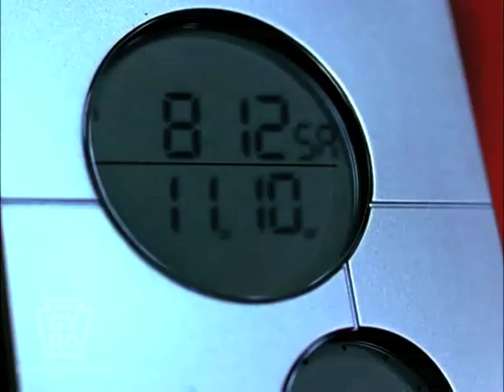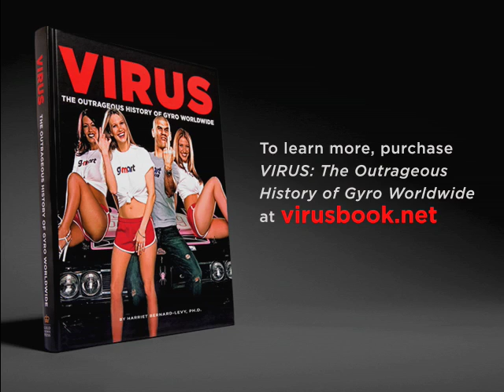Virusbook.net: Puma: Italia Commercial Directed by Jonas Åkerlund, Starring Gianluigi Buffon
A century from now, cultural theorists will wonder how early 21st century capitalists sold the idea of "cool" to the global masses. Gyro Worldwide's work on the Puma brand will be their principal case study. and purchase VIRUS: The Outrageous History of Gyro Worldwide.